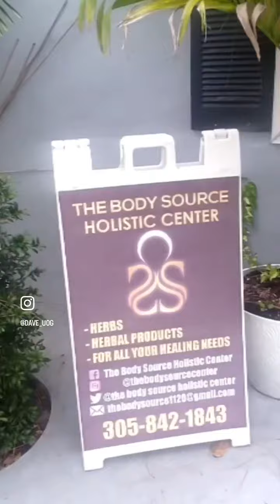The Body Source Holistic Center